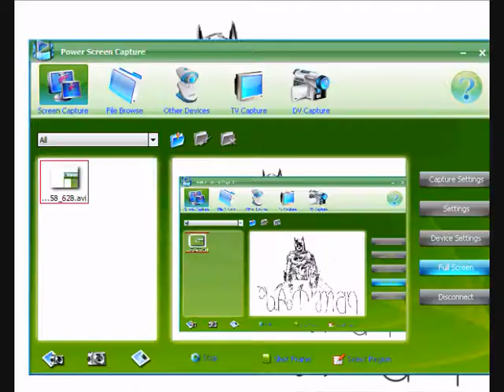Speed Drawing Ambigram - Batman - Bruce Wayne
This was a hard ambigram to complete getting 10 letters to fit into 6 is a challenge that poses many difficulties, Not the most readable ambigram i have ever done but i think it's just about there. This is part of my Super Hero Ambigram Series.